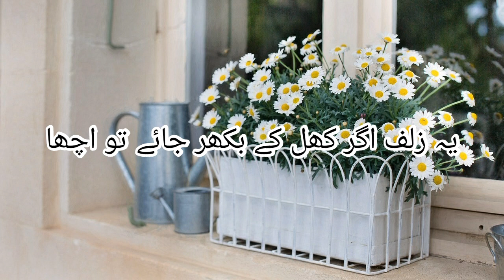Ye Zulf Agar Khulke full song - One of the most heart touching song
Yeh Zulf Agar Khul (HD) - Kaajal Songs - Meena Kumari - Raj Kumar - Mohd Rafi
Ye zulf agar khul ke bikhar jaaye | Mr. Agam Kumar Nigam
Ye Zulf Agar Khul Ke Bikhar Jaye | Mohd. Rafi | Cover
ye zulf agar khul ke bhikar jaye to acha❤️|| sad status vedio
Freefalling by Artificial.Music & Storm Infinity Creative Commons — Attribution 3.0 Unported — CC BY 3.0 Free Download Music promoted by Audio Library 🎵 Track Info: Title: Freefalling by Artificial.Music & Storm Infinity Genre and Mood: Hip Hop & Rap + Calm